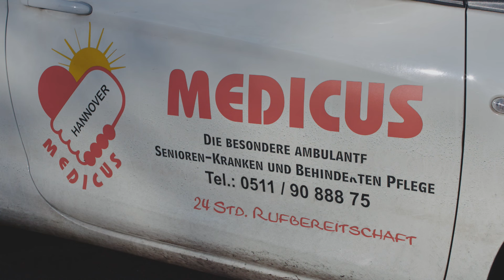MEDICUS Ambulante Senioren- & Krankenpflege | Unternehmensfilm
Willkommen beim ambulanten Pflegedienst MEDICUS in Hannover.

Individuelle Pflege zu Hause, im Kontext von Glaubens- und Kulturanschauung – hierfür steht unser mobiler Pflegedienst.

Ein mehrsprachiges und qualifiziertes Pflegepersonal bietet Ihnen viele zusätzliche und kostenlose Dienstleistungen an.

Ihre helfenden Hände,  24 Stunden für Sie im Dienst!